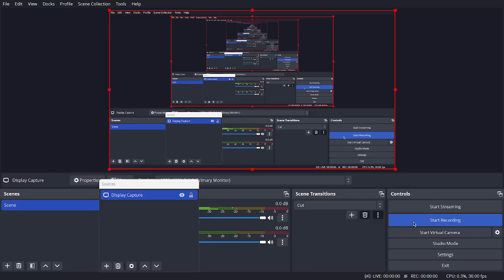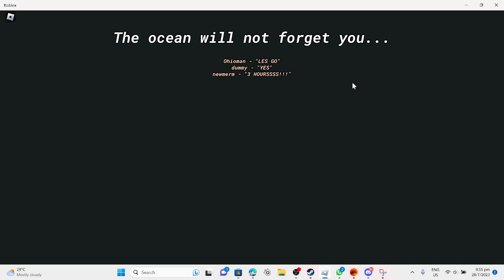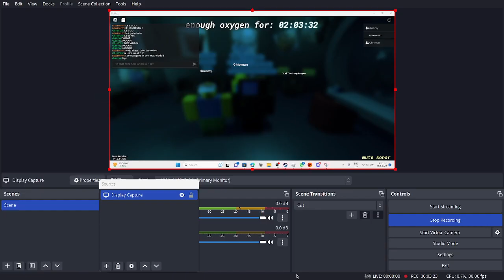submarine hangout ending